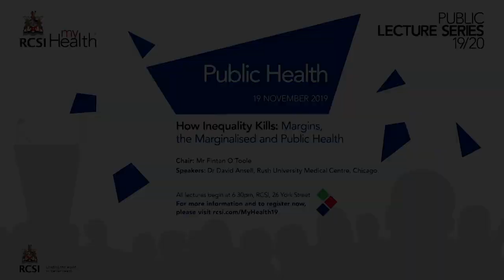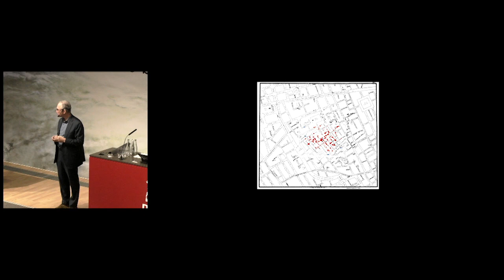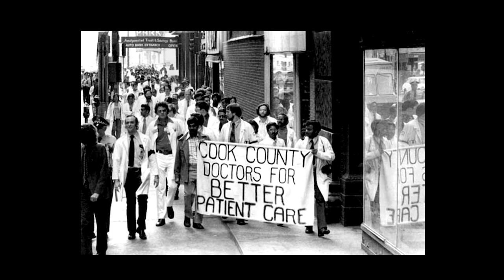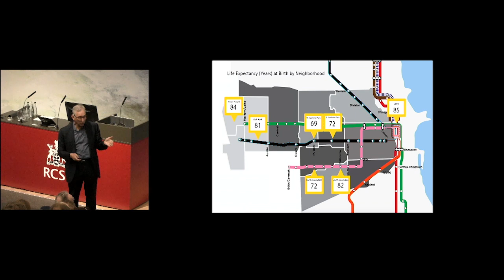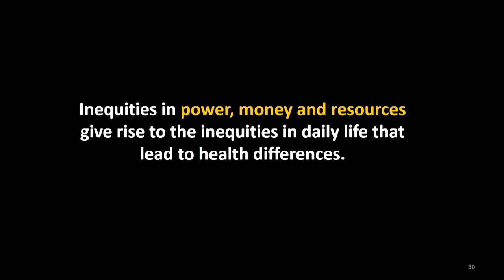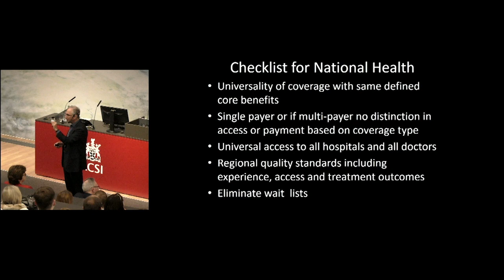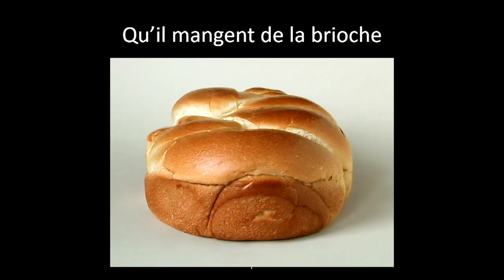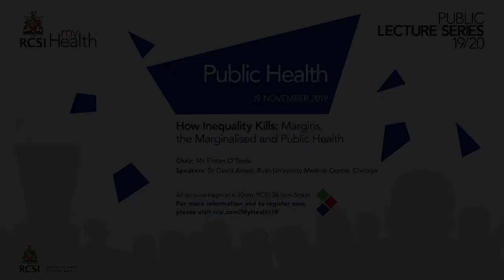RCSI MyHealth: How Inequality Kills - Dr David Ansell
Live stream: Dr David Ansell addresses health inequality at RCSI MyHealth public lecture

200 members of the public attended ‘How Inequality Kills – Margins, the Marginalised and Public Health’, the latest in the series of RCSI MyHealth lectures, which took place at RCSI’s St Stephen’s Green campus yesterday.

Dr David Ansell - social epidemiologist, health activist, and author of two books, County: Life, Death and Politics at Chicago’s Public Hospital, and The Death Gap: How Inequality Kills gave the keynote address on the evening.

In his speech, he addressed the theme of healthcare inequality, drawing from his experience as a physician and his role as senior vice president for community health equity at Rush University Medical Centre, Chicago,

Dr Ansell highlighted how a two-tier health system furthers the divide between those who can afford private healthcare and those who cannot, and how structural pay reform can untangle the equities that exist in a mixed public and private system.

The lecture was then opened to the floor, where the audience had an opportunity to ask Dr Ansell questions and to share their views on the topic, chaired by The Irish Times columnist, Fintan O’Toole.

The RCSI MyHealth lecture series is open to the public and aimed at those who want to learn more about common illnesses and health-related topics, and how they can improve their personal health and wellbeing.

© RCSI University of Medicine and Health Sciences
 “This RCSI MyHealth video is for private viewing only.  It is not authorised for any other use.  Any public performance, copying, commercial exploitation or other use is strictly prohibited.  Duplication in whole or in part of this video is strictly prohibited.  The ownership of RCSI in the material is hereby asserted.”